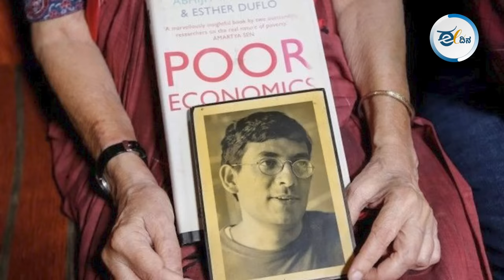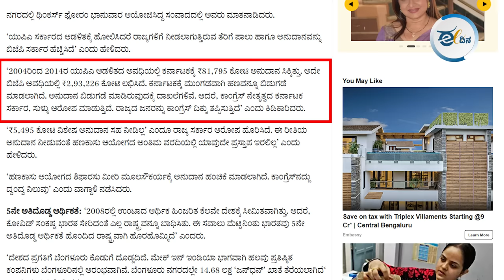ನಿರ್ಮಲಾ ಸೀತಾರಾಮನ್: ಸುಳ್ಳು, ಮತ್ತೆ ಮತ್ತೆ ಸುಳ್ಳು, ಬರೀ ಸುಳ್ಳು! Nirmala Seetharaman | Economy | Karnataka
ಪುಕ್ಕಟ್ಟೆ ಯೋಜನೆಗಳಿಗೆ ಕೇಂದ್ರ ನೆರವು ನೀಡಲ್ಲ ಅಂತ ಹೇಳುವ ನಿರ್ಮಲಾ ಸೀತಾರಾಮನ್‌ ಅವರು ಕರ್ನಾಟಕದ ಜನತೆಗೆ ಅವಮಾನ ಮಾಡುತ್ತಿದ್ದಾರೆ. ಕರ್ನಾಟಕಕ್ಕೆ ಪದೇ ಪದೇ ಅನ್ಯಾಯ ಮಾಡುತ್ತಿದ್ದಾರೆ ಎನ್ನುವ ಡಾ. ಬಿ ಸಿ ಬಸವರಾಜು ಅವರು ನಿರ್ಮಲಾ ಸೀತಾರಾಮನ್‌ ಹೇಳುತ್ತಿರುವ ಸುಳ್ಳುಗಳ ಅಸಲಿಯತ್ತೇನು ಎಂಬುದನ್ನು ವಿಡಿಯೋದಲ್ಲಿ ಸರಳವಾಗಿ ವಿವರಿಸಿದ್ದಾರೆ.